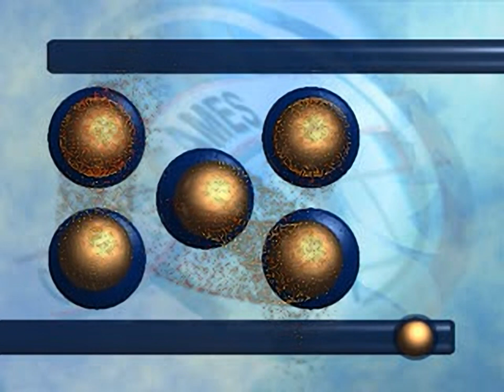Olympic Summer Games - all videos for the Playstation 1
00:00 - CLOSING
00:40 - MAINFMV
02:54 - OPENING